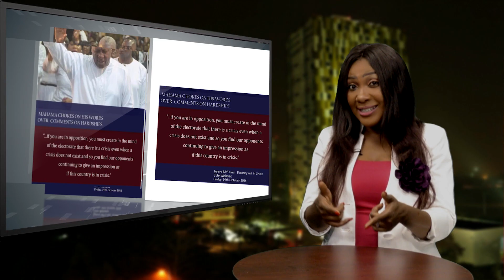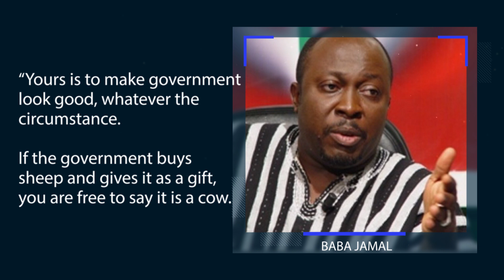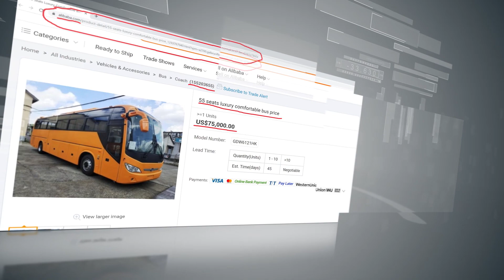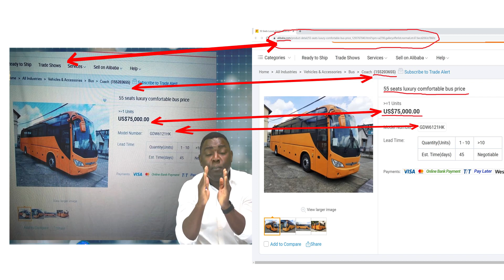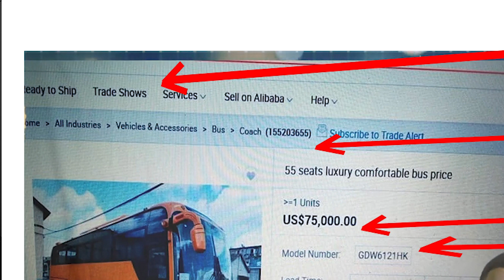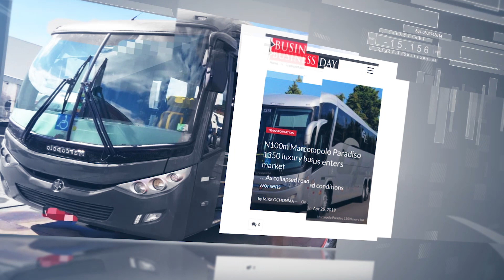Lady Jast £xposes Mahama, Kelvin Taylor and NDC Again